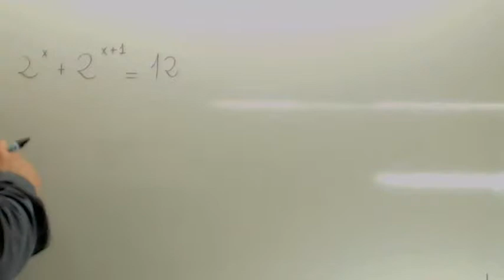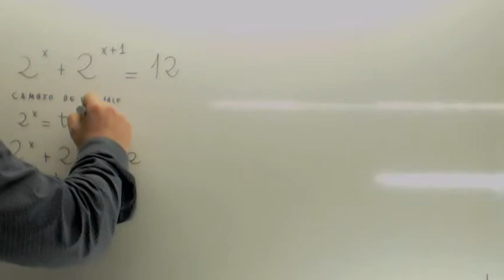Ecuaciones exponenciales Usero